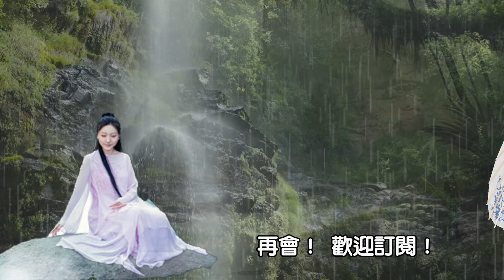江波雨---劉珂矣（我畫滿江星斗 唯你抱月還；我蘸蘸 歲月的波瀾 幾筆心疼幾筆酸）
江波雨---劉珂矣